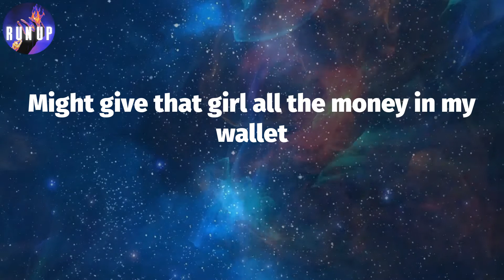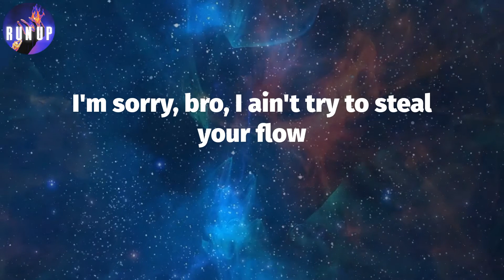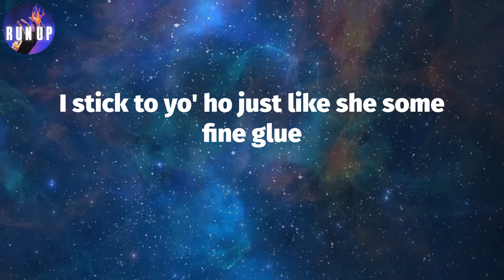Want Me (Lyrics) - Cl4pers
She tryna play my song on the boom box
I'm in the back and I'm chillin' with two thots
Look at that girl like, "Man, that bitch too hot"
Shout-out to Autumn, 'cause I got two Glocks (VDV got it)
Jumped off the porch, now I'm on the rooftop
Bad lil' bitch, she givin' me knowledge
Shawty real fine and she go to college
Might give that girl all the money in my wallet
Me and my niggas, you know that we ballin'
I brought a 40 and bro brought the MAC in
Me and my niggas, yeah, we never lackin'
40 gon' make that boy dance, Michael Jackson
Niggas is mad cause the paper I'm stackin'
It's gettin' real messy, think I need a napkin
Told that boy Millie K, he gon' hand me the MAC-10
No, I'm not a Crip but I get it crackin'
If I see your ho, I'ma blow her back in
Look at your boy, you know that I'm paper chasin'
I'm soundin' like Dami, no reparations
Me and my bros goin' on vacation
Like Quavo, I can't wait to say that we made it
Call me Santana, 'cause I stay on go
I'm sorry, bro, I ain't try to steal your flow
I'm 4'2" in real life, I stand on my money, I'm 5'2"
Yo' ass been talkin', can't wait 'til we find you
I stick to yo' ho just like she some fine glue
No King Von, but nigga, she mine too